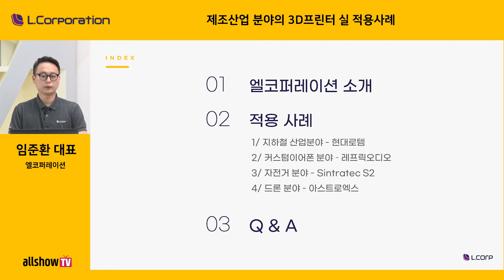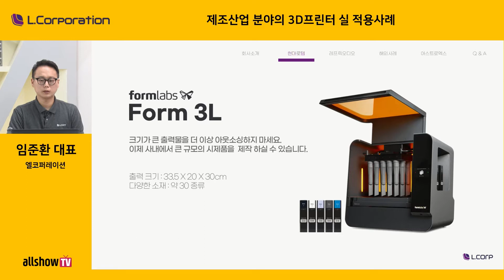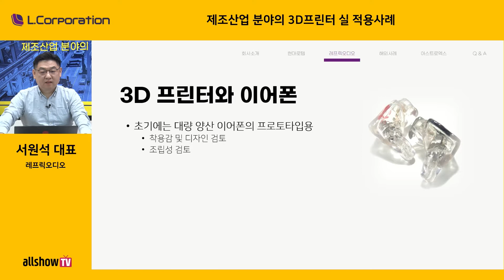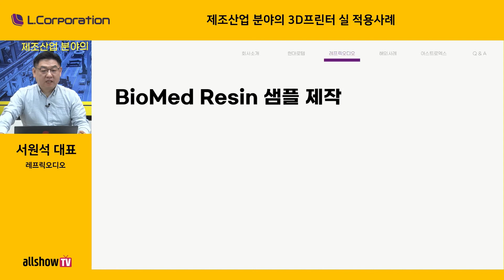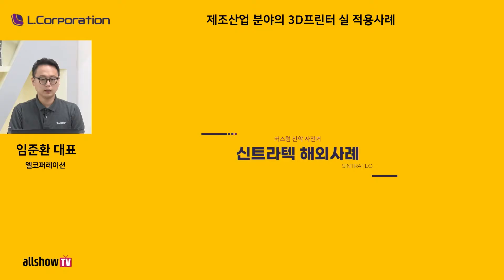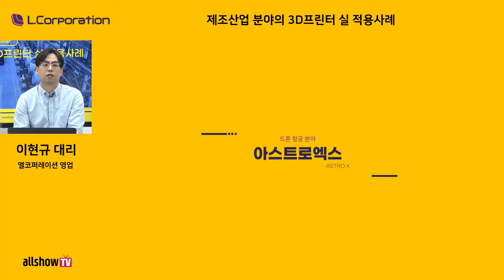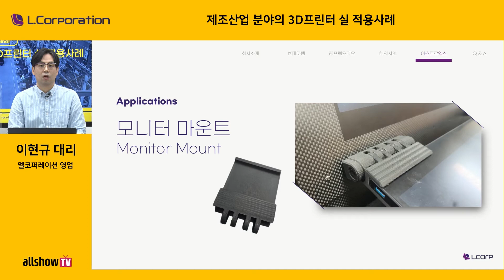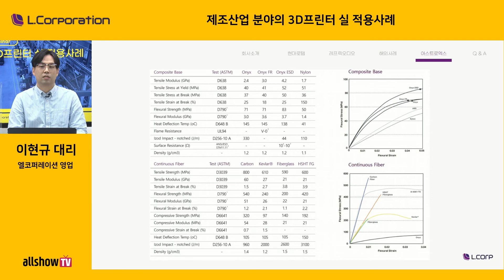제조 현장을 혁신하는 3D프린터 최적 활용법은?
기존 제조 공정 보다 시간을 단축하고 비용을 절감하고 재료의 경량화를 장점으로 갖춘 3D 프린터는 제조 산업을 혁신하는 핵심기술이 됐다. 여러 제조기업을 고객으로 확보하고 있는 엘코퍼레이션이 3D 프린팅 및 적층제조가 현대로템, 레프릭오디오, 드론기업 아스트로엑스 외에 여러 국내외 제조 산업현장에서 성공적으로 활용하고 있는 실제 사례를 자세히 소개한다.